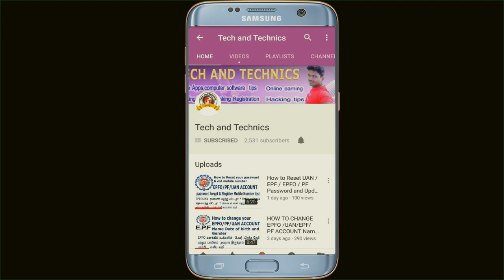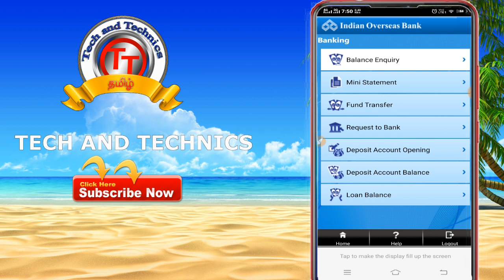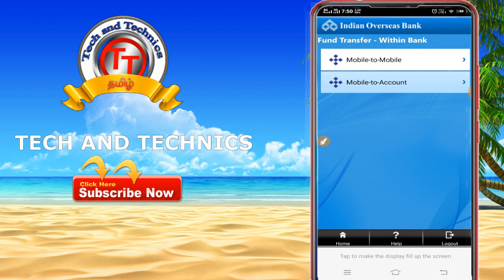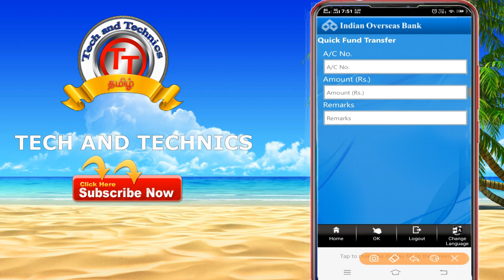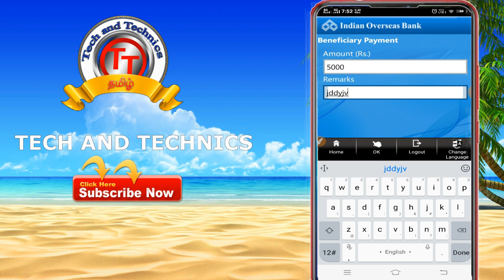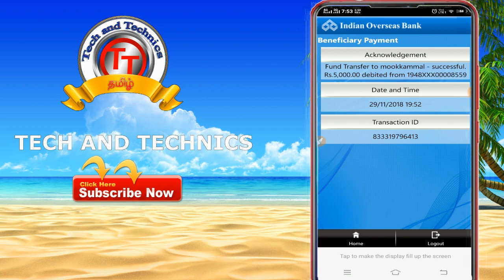How to use iob mobile banking quick fund transfer option in tamil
உங்களின் iob mobile banking app -ல் உள்ள quick fund transfer option மூலமாக உங்களின் mobile banking -ல்  இருந்து மற்ற ஒரு வங்கி  கணக்கிற்கு அதிவேகமாக பணம் அனுப்ப முடியும்  ,
quick fund transfer option எப்படி பயன் படுத்துவது ஏன்பதனை  இந்த வீடியோவில் கொடுத்துள்ளேன் இதனை தெரிந்து கொள்ள விடியோவை முழுமையாக பார்க்கவும் .

உங்களின் ஆதரவிற்கு மிக்க நன்றி .

மேலும் சந்தேகங்களுக்கு  comment செய்யவும்

HOW TO ACTIVATE IOB BANK MOBILE BANKING IN TAMIL

This videos presented by

MARKS MANIKANDAN
TECH AND  TECHNICS
MARKS ROCKERS
VIJAYA ACHAMPADU